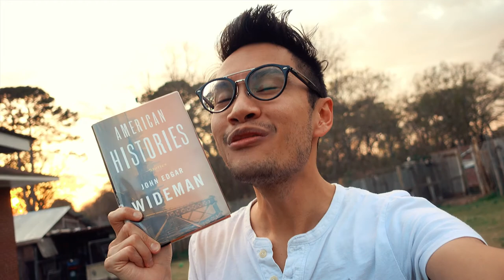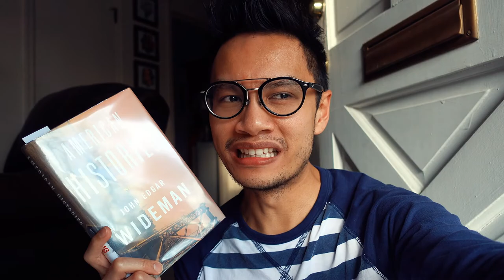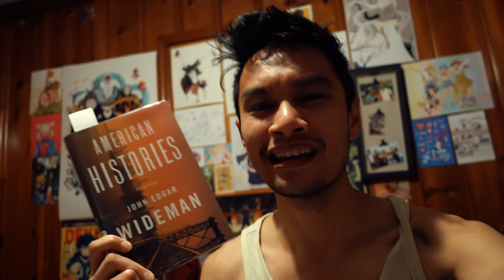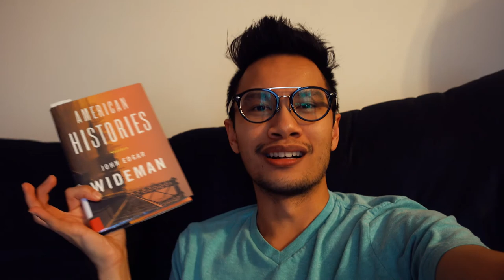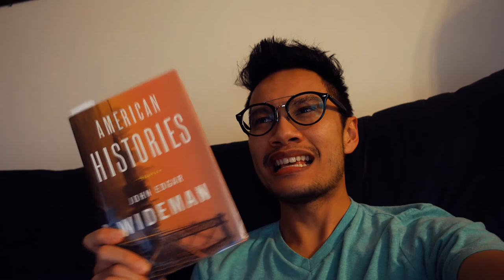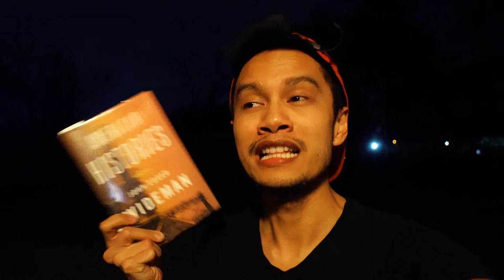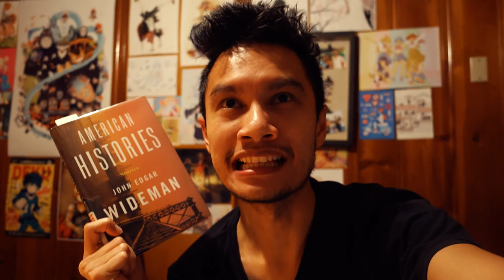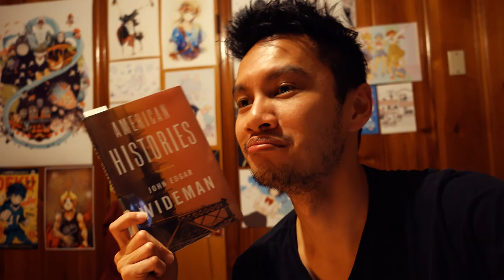American Histories by John Edgar Wideman VLOG REVIEW